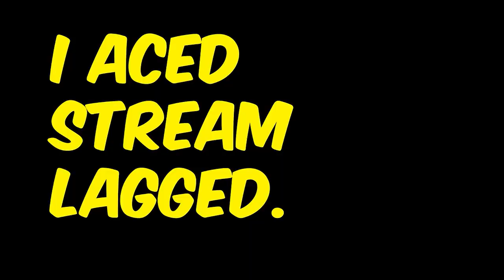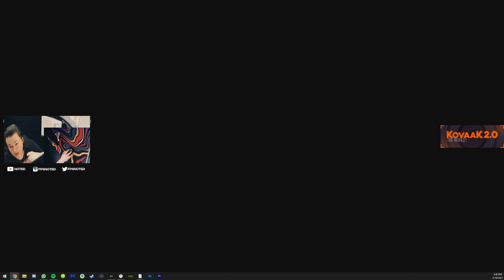I'm the CEO of Flicks - Valorant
Valorant Montage of my best flicks!
n0ted's AiM Playlist is on KovaaK 2.0 - Become a Human Aimbot